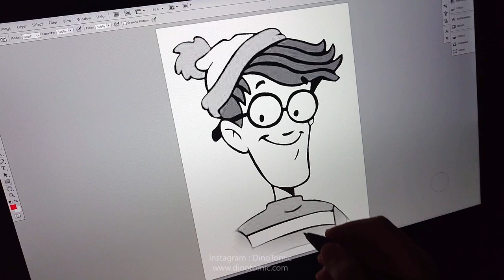WHERE IS WALDO?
WHERE IS WALDO? He was never found! I tried to color him in and this happened - sumething is definitely wrong with my photoshop brush haha =) What do you call him in your language? I know what almost all countries call him differently =)I just got a brand new awesome drawing screen tablet from @huiontablet and now I'm playing around it and learning new and interesting things =)